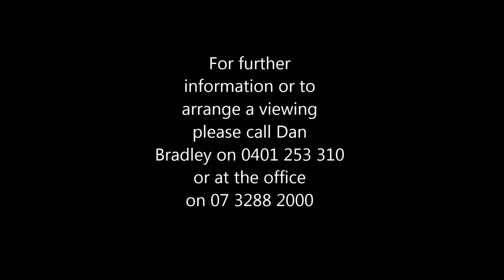20 De Valera Street - SOLD